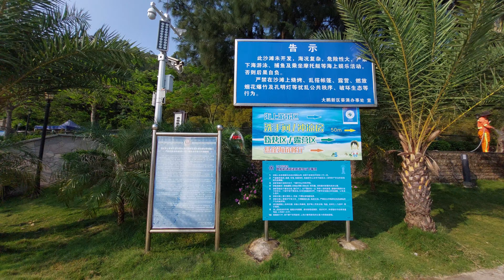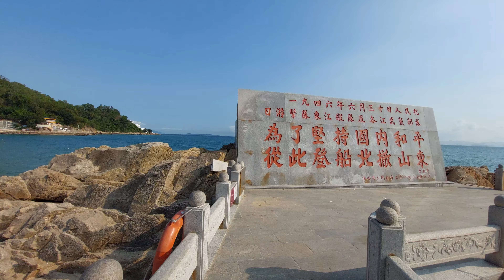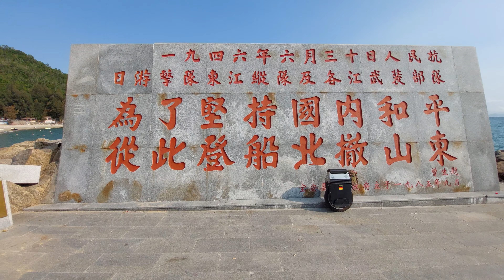舊片重溫呢個沙灘好多人偷渡😆🤣